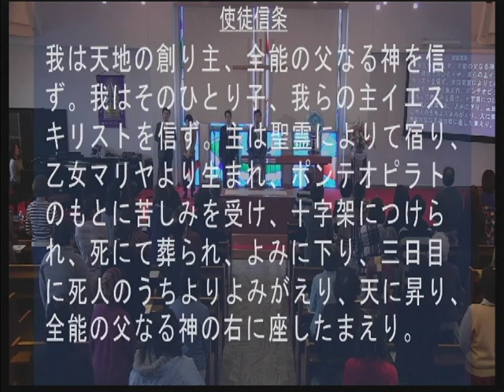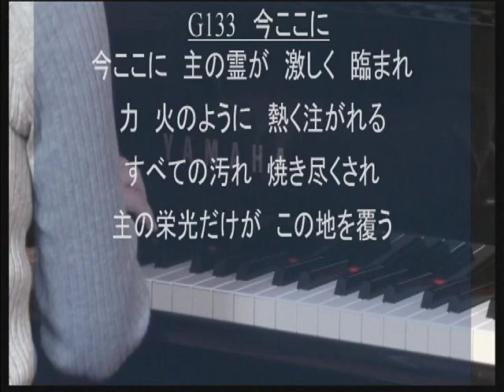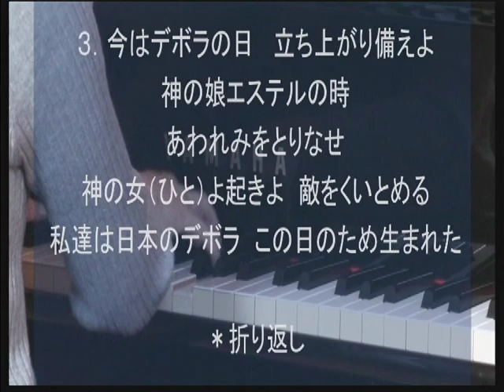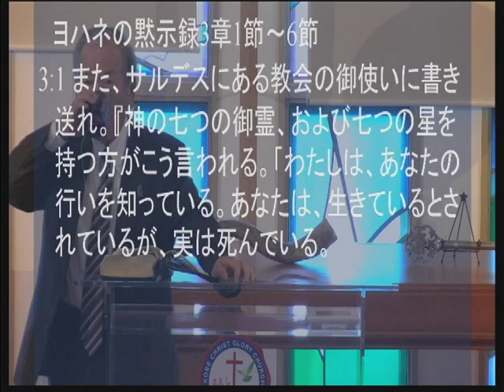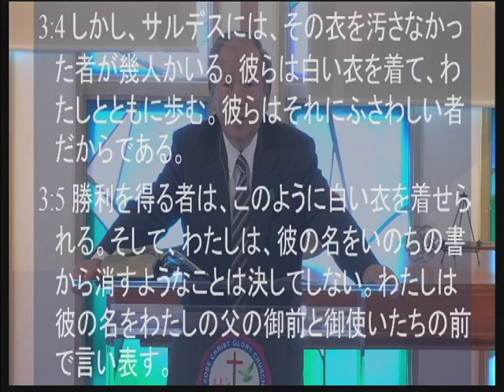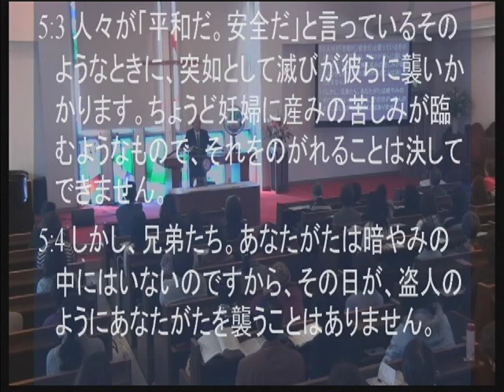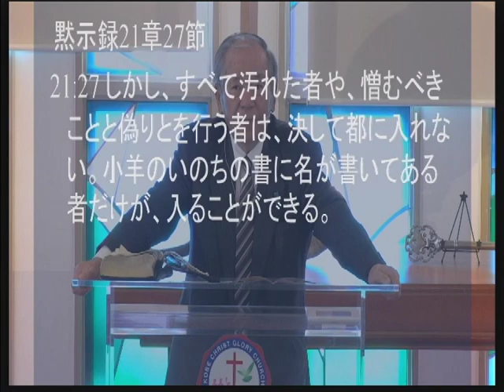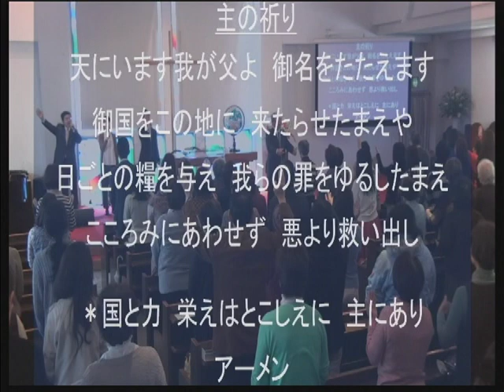２０１７年１１月１９日 聖日礼拝メッセージ 菅原亘牧師 みことば：ヨハネの黙示録３章１節～６節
タイトル：キリスト再臨と世界の終末「わたしは盗人のように来る」
トランプ大統領が来日されて安倍首相と息の合った仲の良さが世界に発信されました。北朝鮮への圧力をさらに強めて、核ミサイル開発を放棄させるように一致しました。日本とアメリカは一蓮托生の関係になってしまっています。自由と人権を守るという同じ価値観に立っていますので、日本に米軍基地があっても日本国民は受け入れています。アメリカを信頼しているからです。日本は政治的には自由に行動出来ますが、軍事的にはアメリカの配下にあることは現実です。戦争に負けてアメリカがソ連や中国からの共産主義が拡大することに対して防波堤といとして日本列島に軍事基地を置いたことが始まりです。防共ラインなのです。
キリスト再臨を前にこれからの世界のパワーバランスの中でイスラエルを起点として米国（日本も同調）、中国、ロシア、ＥＵ、中東の動きから目が離せません。
黙示録には７の数字が特徴的です。７つの御霊。７つの星＝７つの教会の御使い。７つの燭台＝７つの教会。７つの封印。７つのラッパ。７つの怒りの鉢へと続きます。７は完全数と言われています。今週はサルデスの教会の御使いに書き送ることを見て行きます。
１・死んだ行いに注意しよう。
　　サルデスの教会は長く続いたカトリック一極支配構造の予告とも言えます。
　　熱心に見える行いも実は死んでいることを忠告しています。
　　形式だけの人間の見せかけの行動、宗教儀式参加で満足する信仰。
　　私たちも礼拝に参加しているだけで満足する信仰者にならないように。
２・わたしは盗人のように来る。
　　黙示録では「わたしは行く、私は来る」とかの文言がいくつかあります。
　　黙示録２：５、２：１６、２：２５、３：３、３：１１、３：２０、１６：１５。
　　マタイ福音書２４：４２、５０。第一テサロニケ５：１～１１。
３・衣を汚さない人たち。
　　宗教改革時代の勇気ある信仰のリーダーたちのことか？
　　マルチン・ルター、ジョン・カルヴァン、が双璧。
４・いのちの書から名を消すことはない。
　　彼の名を父の御前と御使いの前で言い表す。
　　黙示録１３：８、１７：８、２０：１２、１５、２１：２７。ルカ福音書１０：２０。